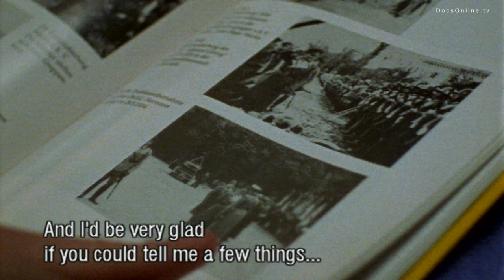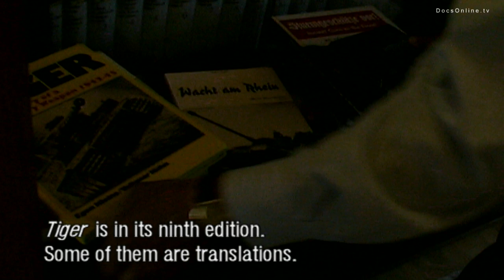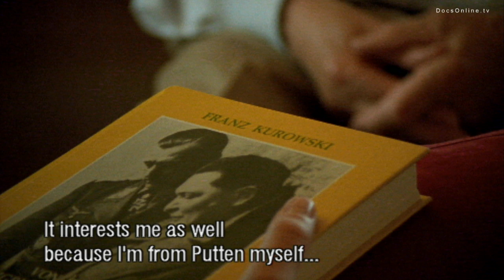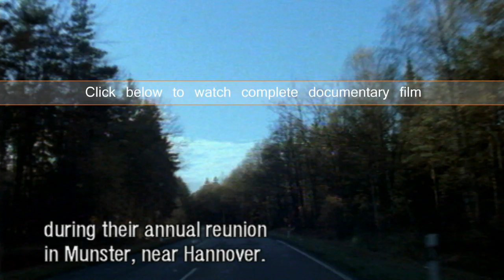Did you know Franz Kurowski is the leading chronicler of the Herman Goring Division in WW2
Story

Winner of the prestigious peace award at the Film festival of the independent film in Osnabrück Germany, this documentary investigates the historically very sensitive Nazi raid in the Dutch village of Putten in 1944 that left 700 villagers dead and murdered. After WWII only two of the 1000 involved German Soldiers of the infamous second pantzer division had been trialed or convicted. Even today German bureaucracy denies that severe warcrimes had taken place in Putten. On the threshold of Oblivion investigates the whereabouts of some of the absolved perpetrators and director Ton Verheul tries to interview them.